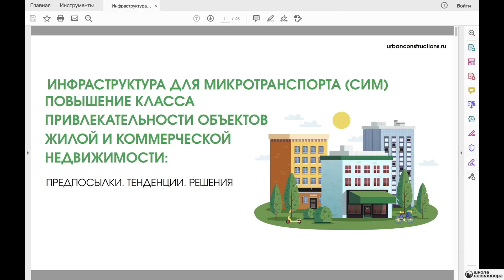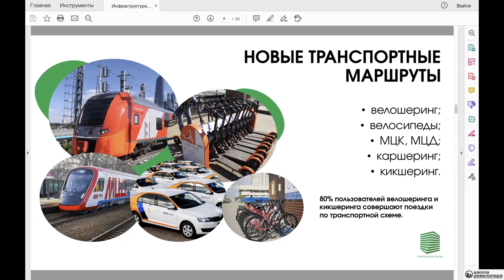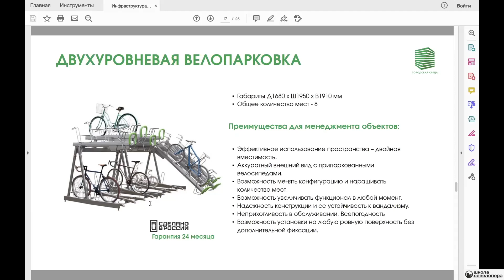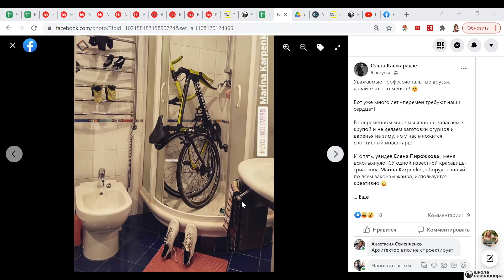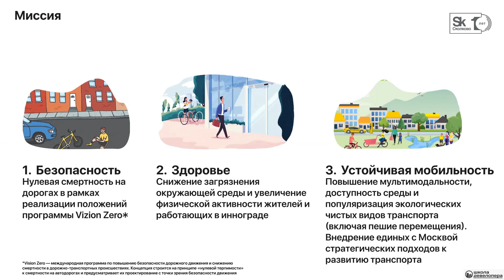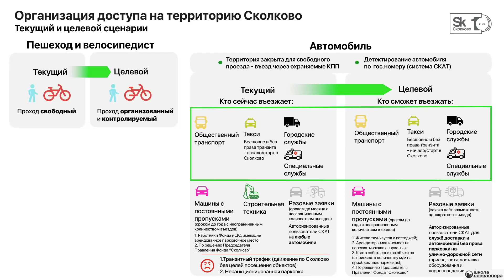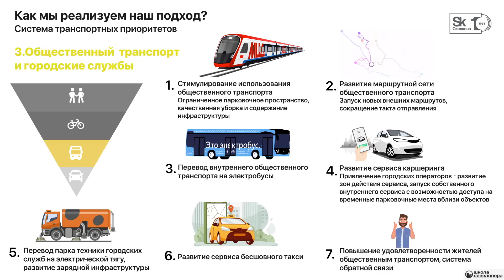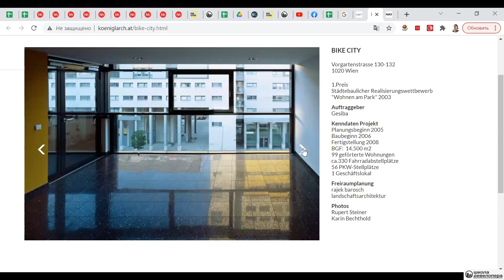Вебинар "Городская среда" (ноябрь 2021)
Наличие инфраструктуры для микротранспорта повышает класс и привлекательность объектов жилой и коммерческой недвижимости. На вебинаре специалисты по городскому благоустройству расскажут о новейших решениях в области такой инфраструктуры, тенденциях и предпосылках ее развития.

факты по теме:
- Россия наращивает количество веломаршрутов и развивает велоинфраструктуру. Протяженность трасс, пригодных для поездок на альтернативном личном транспорте, составляет 850 км с учетом выделенных полос.
- В Московской области реализуется большая программа по созданию велодорожек. На 40+ общественных территориях уже создано 70 км велодорожек; они существуют в 58 парках культуры и отдыха (протяженность 93,47 км).
- Интерес к здоровому образу жизни, спорту - растет. Сегодня велосипеды есть у 40% населения. Есть большой запрос на удобное хранение велосипедов.

Спикеры:

Татьяна Пономарева, директор по развитию компании "Городская среда"
Спикер: Кирилл Жанайдаров, руководитель Управления по транспорту в Фонде "Сколково".